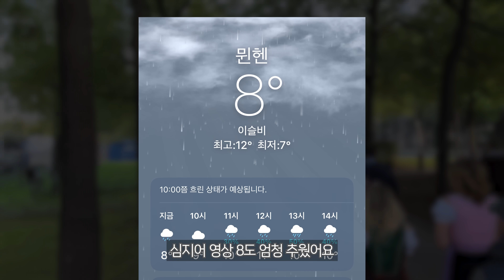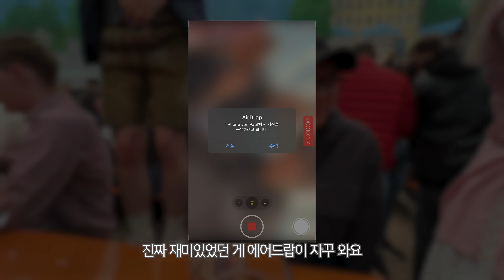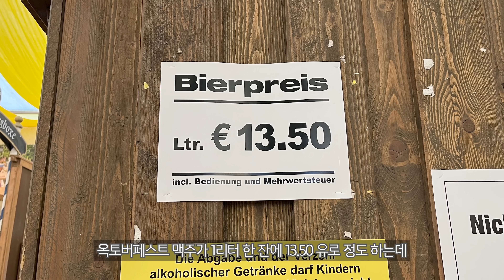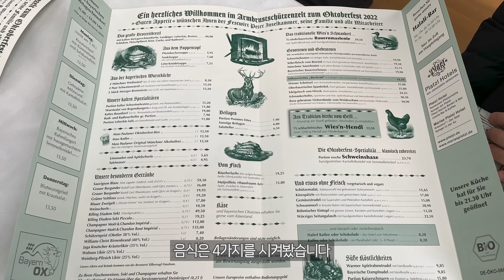유교보이는 버틸 수 없는 광란의 맥주 축제 탐방기 (옥토버페스트 뒷골목 현장르포 포함)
세계 3대 축제로 불리는 독일의 옥토버페스트를 다녀왔습니다.
진짜로... 맥주를 물처럼 먹습니다...

[육식맨의 주방용품들]
아래의 링크로 구입하시면 육식맨 채널이 소정의 수수료를 지급받습니다. (쿠팡 파트너스 활동)

🔸카메라 및 영상
메인 카메라 + 렌즈 : Sony α7S III + Sony FE 20mm F1.8 G
서브 카메라 + 렌즈 : Sony α7C + Sony FE 24-105mm F4 G OSS
편집 + 어도비 프리미어프로